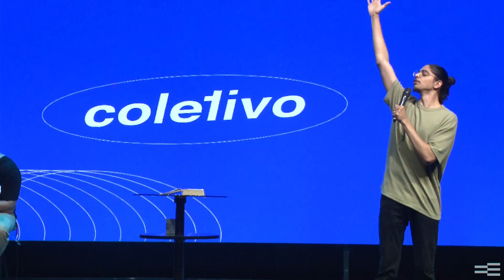Fascinação por Jesus - Pr. Alessandro Matos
Culto Coletivo Jovens - 22-04-23

Sejam bem vindos a Igreja Edificando em Cristo
Obrigado por se juntar a nós para uma mensagem inspiradora.

Primeira vez aqui?

Ou depósito bancário:
Banco Bradesco:
Ag. 0255
Cc. 100516-2
Igreja Evangélica Edificando em Cristo
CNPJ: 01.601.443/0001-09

Se você recebeu Jesus no seu coração, não deixe de preencher esse formulário para entrarmos em contato com você!

Encontre uma célula online, acesse este link, queremos nos conectar com você

Estamos localizados na Av. Senador José Ermírio de Moraes, 517 - Tremembé - São Paulo